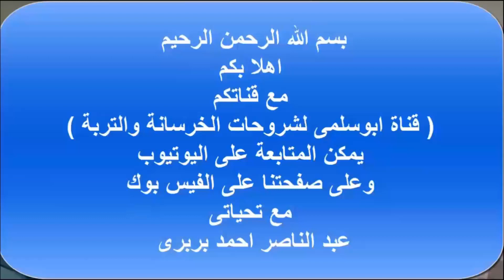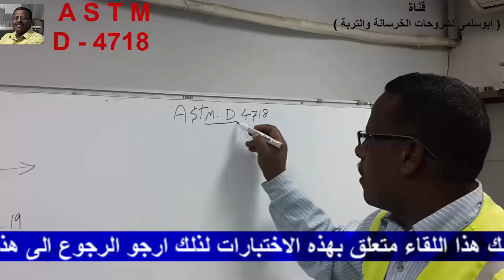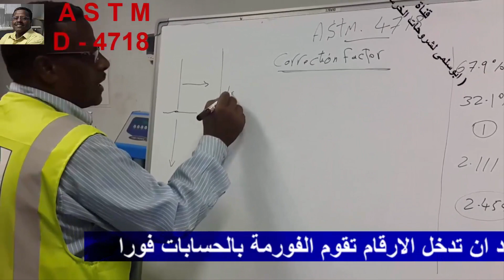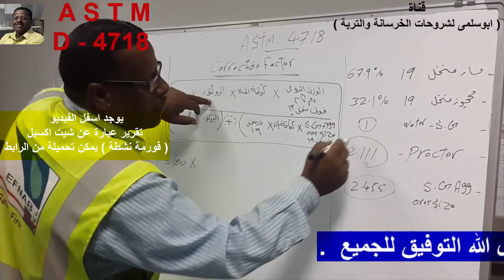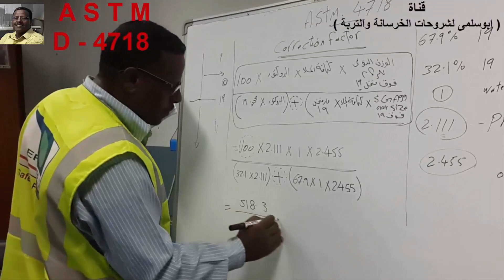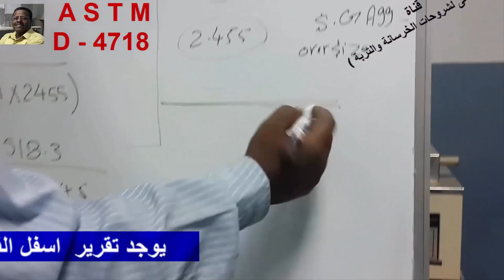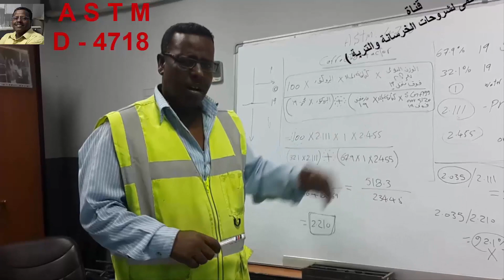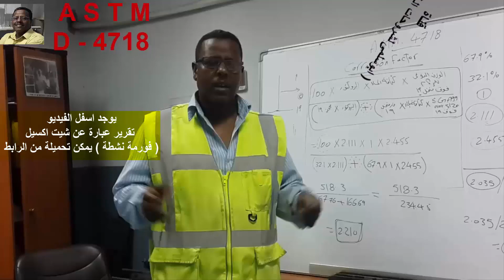معامل التصحيح لحبيبات التربة الغليظة .( Correction factor for coarse soil particles.)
- كل التحية الى الاخوة المتابعين لقناتنا المتواضعة (ابوسلمى لشروحات الخرسانة والتربة )  اهلا بكم – و لقاء جديد من لقاءات اختبارات التربة ( soil )  (اختبار – تعيين او تحديد معامل التصحيح لحبيبات التربة الغليظة )  - ويمكن تحميل تقرير الاختبار من الرابط -  ومن يريد التفارير الخاصة بالاختبار فعن طريق التواصل – واتمنى التعليق .
ومن المعروف لدى كل من يعمل بمجال المعمل ان التربة بها العديد من الاختبارات  والتى سنتناولها ان شاء الله تعالى كل اختبار فى لقاء منفرد . وهناك الكثير من الاخوة الفنيين الذين يجيدون الاختبار – وبالتالى سيكون من الاختبارات البسيطة – والتى اتمنى ان اكون موفق
وايضا يمكنكم الرجوع لكل الاختبارات التى سبق تقديمها على قناتنا – وذلك بزيارة :

رابط تحميل ( تقرير اكسيل ) اختبار - معامل التصحيح لحبيبات التربة الغليظة . رابط مباشر .